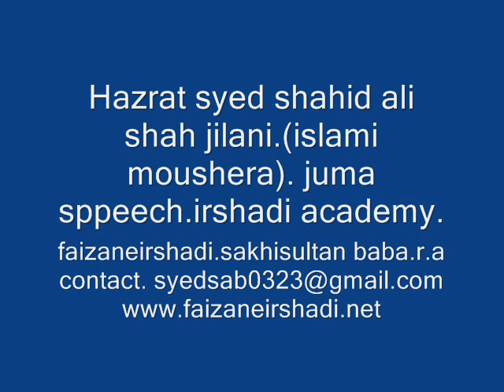Faiz e Raza.Hazrat pir syed shahid Irshad ali shah jilani.(.islami moushera).IRSHADI ACADMY.